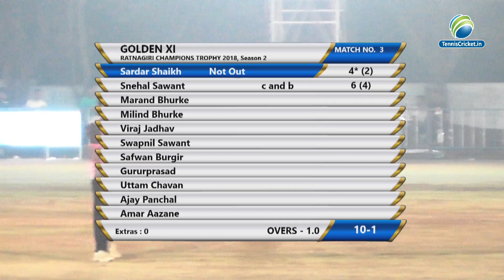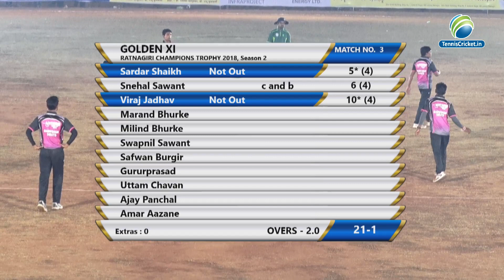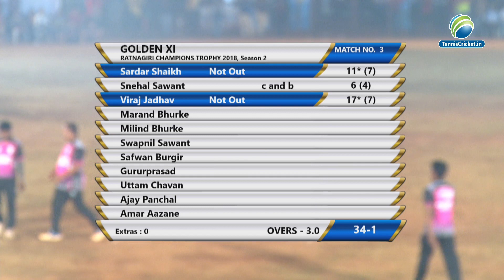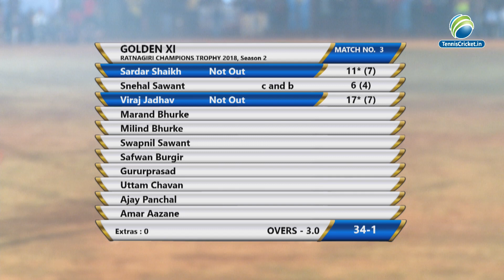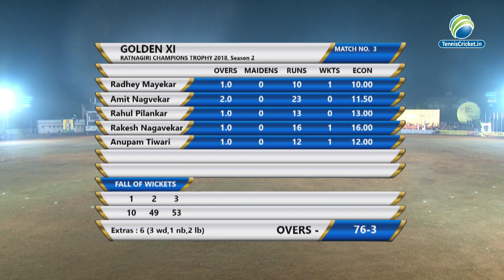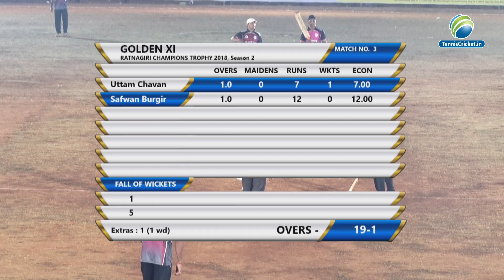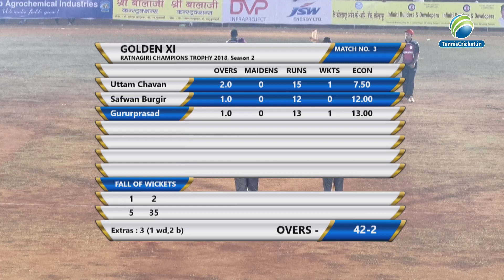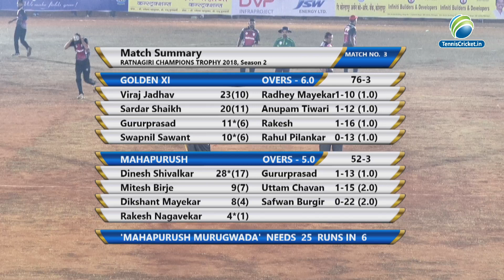Golden Xi VS Mahapurush| Ratnagiri Champions Trophy 2018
Ratnagiri Champions Trophy 2018 | Live l